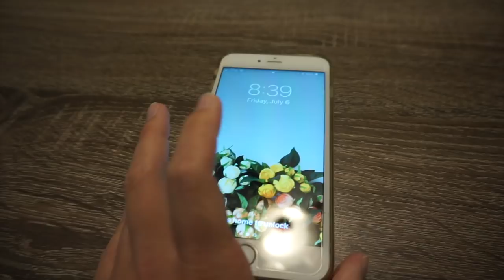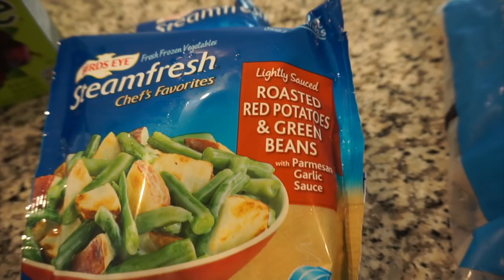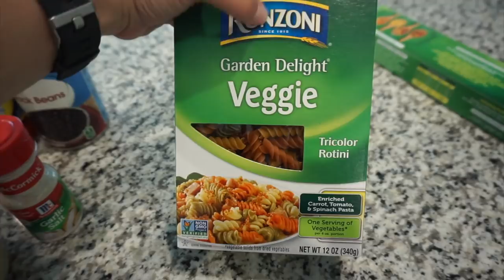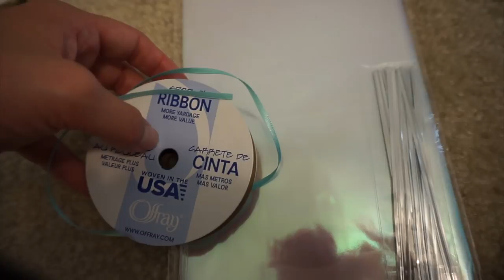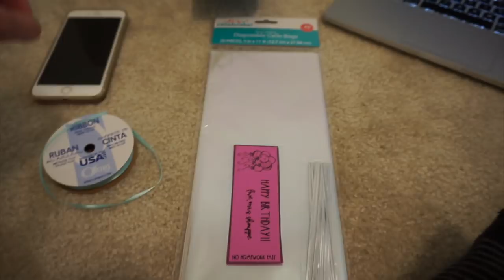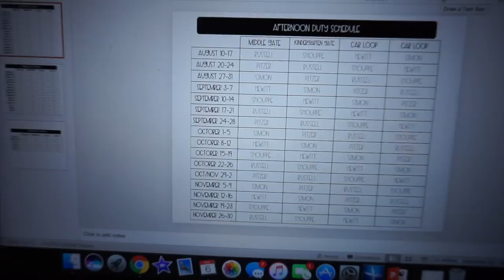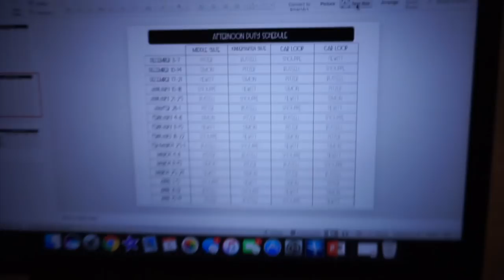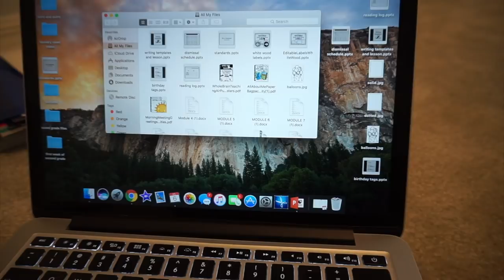A Bit of it ALL! | Grocery Haul | GRWM | Getting my Classroom Setup Started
In today's vlog you will see a WHOLE lot! Devotions, a grocery haul, GRWM, cleaning, and a sneak peek into what I am doing to prepare for the upcoming year! Hope you enjoy!

Songs are also from the website Epidemic Sounds